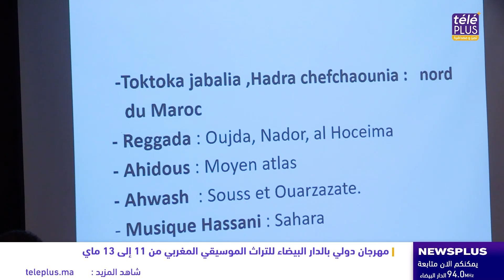مهرجان دولي بالدار البيضاء للتراث الموسيقي المغربي من 11 إلى 13 ماي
مرحباً بك في منصة إعلامية شاملة وتفاعلية، تسعى لتقديم منتوج إخباري، تثقيفي وترفيهي يحترم عقلك ويمتع ذوقك!